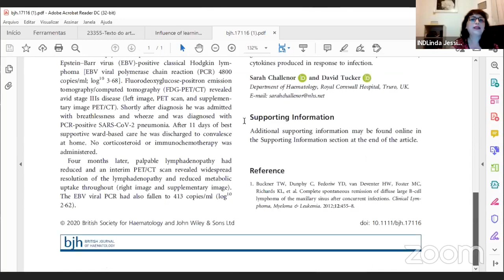INNOVACIÓN, PROPUESTAS Y PROYECCIÓN en la EDUCACIÓN en el marco de los ODS - NNUU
📡 Universal TV Digital 🎤
Presenta el programa…
POLÍTICA, DESARROLLO SOSTENIBLE y TECNOLOGÍA
En hablemos de...
CIENCIA Y TECNOLOGÍA
Tema:
Direccion y Conduccion:
Ing. Carlos Peralta Delgado.
Ing. Rosa Delgado Vasquez
Invitada especial...
Dra. LINDA De MONTREUIL CARMONA